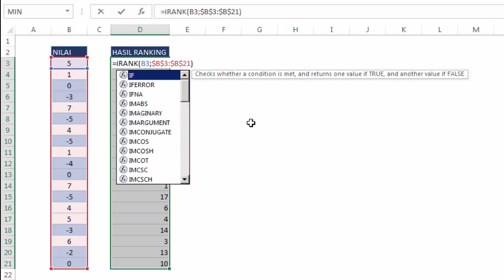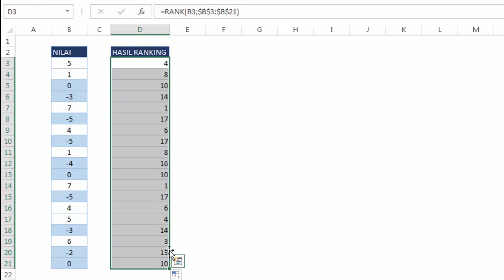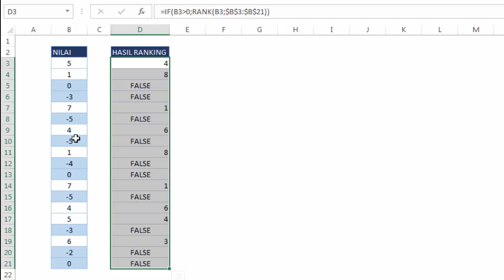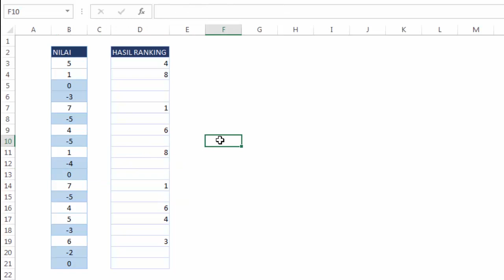rumus rank di excel dengan mengabaikan nilai 0 dan minus